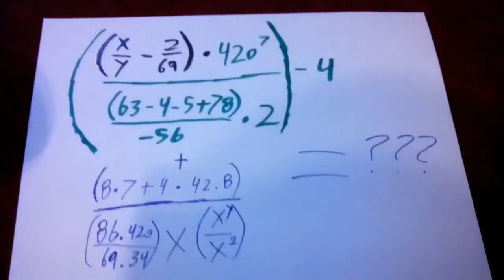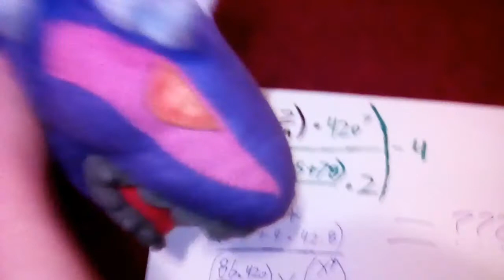Tyrant Films: Friends No More?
This year has started off wild, with Lord Rayquaza coming to the gang asking for help, as he fears his friendship with his Brawl Boss Buddy, Ridley is starting to expire, and wants to make sure that doesn't happen, but is it too late?